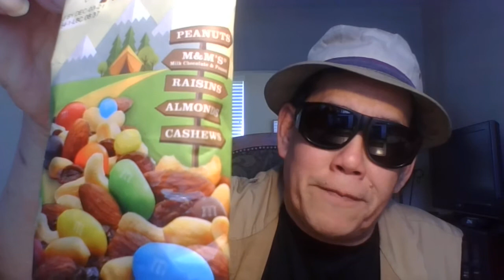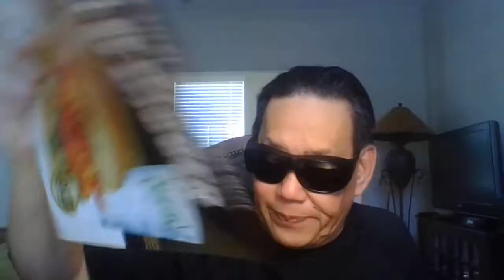Diebulfrog79: A bag of bugers - 3, Economic Warfare against us ( not for the weak minded)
Check out "Bunkie's Garden" and join up..
Check out Matt Holcomb
Check out Hygge Homestead
Check my new playlist - Canada has fallen.

TOPIC:  A bag of Bugers - 3- Economic Warfare against Us. Blame Capt. Crazy and crew. Not for the weak minded. (real title.)

 Is Uncle Al normal? And you 're  nuts.?

1.)  World has changed , this morning.
2.) praying for the abandomed Service people overseas and the brave people trying to save them.
3.)  I used a bike and got a bag of burgers only - No drink or sides.
4.)  Raise rabbits for pets or meat.
5.) Grow a garden,  summer and winter.
6.) Rough summer, folks.
7. ) $10.84, triple the price from 2019
8.)  Work smarter , not harder.
9.) Don't get eaten by ZOOMERS.
10.) Welcome to the new reality.

 W0atch the last ten video.  I need 15 new views and likes.

Help old Uncle Al  regain  500 watch hours. While struggling against YT Purges and  being shun away to YT ghetto. I lost 600 video. Watch this video to the end and share on social media. Please leave a nice comment - (no rants), stay on subject. I will reply. All other will be deleted. Cursing, spam -bots, ranters, ghost channels, racist and bad language. Will be reported and removed.

Yes folks.  Help end SHTF, send $2.17 to Uncle Al. April goal is $124 dollars for five food boxes, helping  a refugee family to settles. Thank you for those who donated on line. God bless. Stop the madness. Save America from 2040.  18 years left.

Be humble